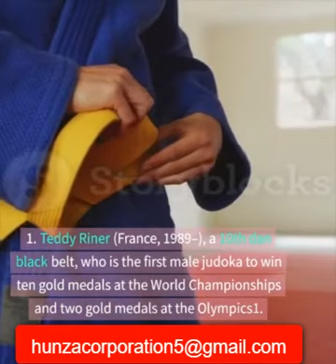Famous Judokas | Teddy Riner France | Tadahiro Nomura Japan | Ronda Rousey USA | Anton Geesink Neth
Some of the famous judokas in history are:

Teddy Riner
Teddy Riner (France, 1989–), a 10th dan black belt, who is the first male judoka to win ten gold medals at the World Championships and two gold medals at the Olympics1.
Tadahiro Nomura
Tadahiro Nomura (Japan, 1974–), a 7th dan black belt, who is the only judoka in history to win three Olympic gold medals in a row (1996, 2000, and 2004) in the same weight category (60 kg)2.
Ronda Rousey
Ronda Rousey (USA, 1987–), a 6th dan black belt, who is a former champion in the mixed martial arts organization UFC and a current professional wrestler with WWE. She also won a bronze medal at the 2008 Olympics3.
Anton Geesink
Anton Geesink (Netherlands, 1934–2010), a 10th dan black belt, who was the first non-Japanese judoka to win the World Championship in 1961 and the Olympic gold medal in 1964. He also became the first non-Japanese member of the IJF Executive Committee2.